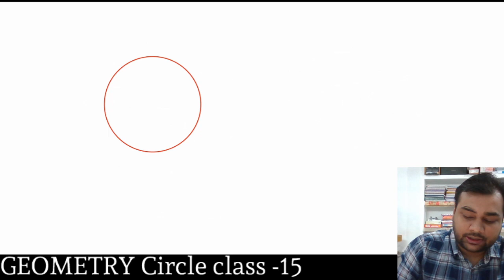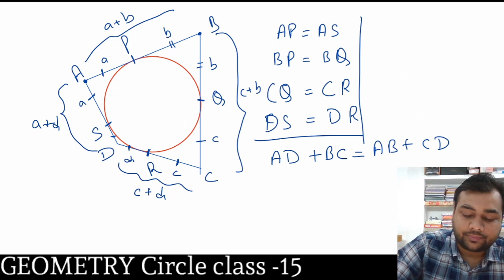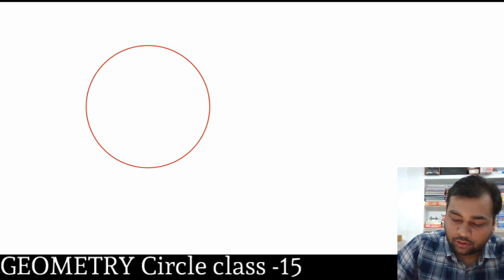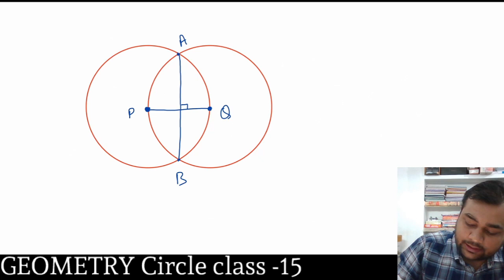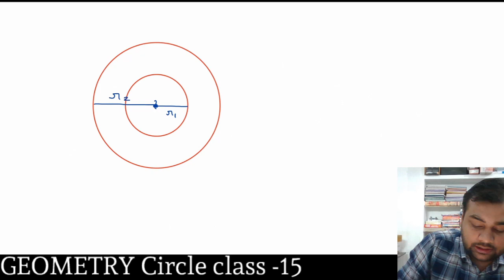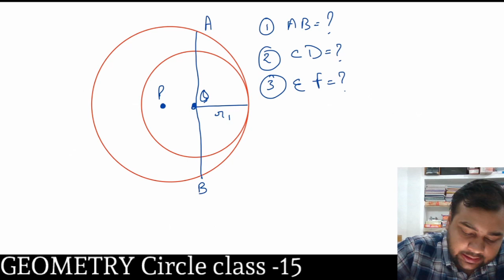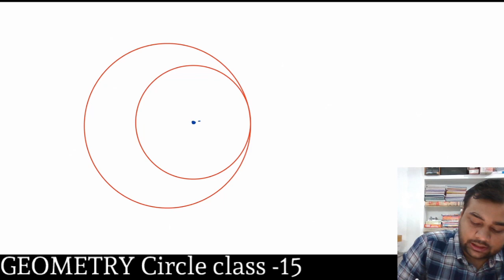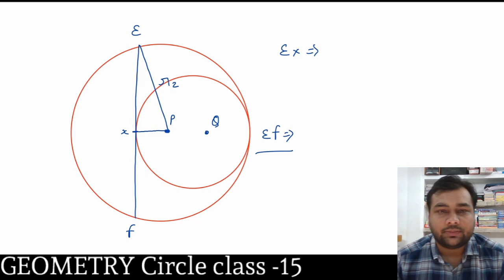GEOMETRY CIRCLE CLASS 15 for SSC CGL/CHSL/UPTET/TET/CTET & Govt Job Exams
This video is very important for all those students who are preparing for SSC CGL, CHSL, Police, TET, UPTET, Super TET and all other One Day Exams.